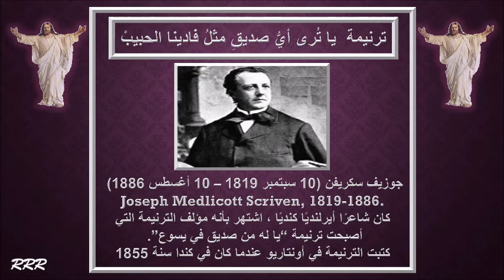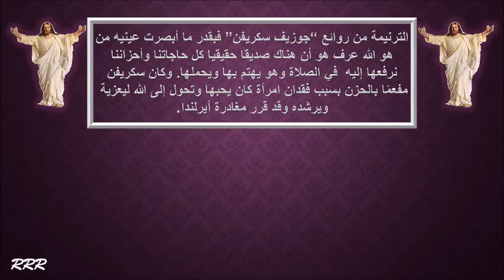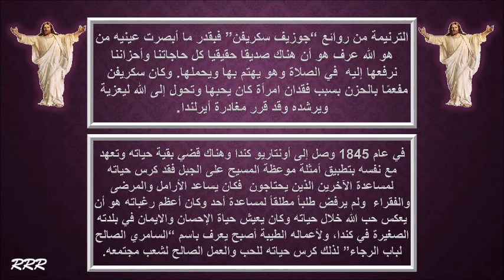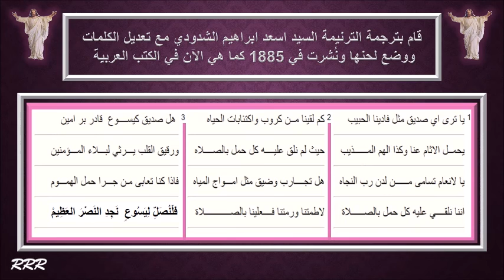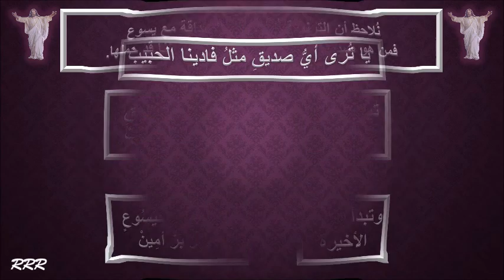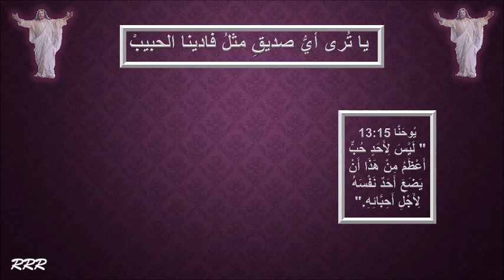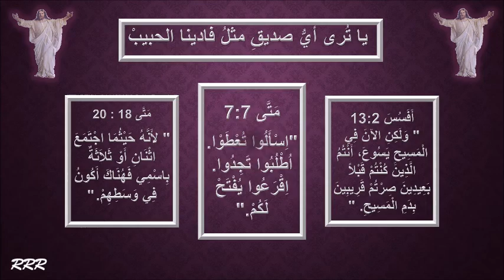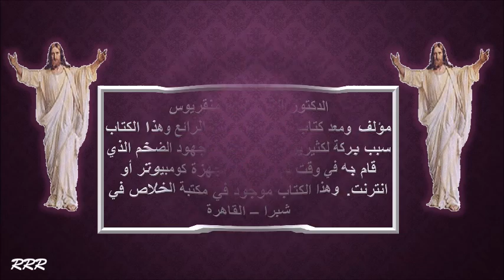قصة تاريخية لترنيمة يا تُري أي صديق مثل فادينا الحبيب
ترنيمة يا ترى أي صديق مثل فادينا
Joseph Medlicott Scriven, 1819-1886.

جوزيف سكريفن (10 سبتمبر 1819 – 10 أغسطس 1886) كان شاعرًا أيرلنديًا كنديًا ، اشتهر بأنه مؤلف الترنيمة التي أصبحت ترنيمة “يا له من صديق في يسوع”.

كتبت الترنيمة في اونتاريو عندما كان في كندا سنة 1855
كتب ترنيمة من هو صديق لنا كيسوع كل آثامنا وأحزاننا قد حملها، يا له من امتيازً أن نحمل كل شيء إلى الله في الصلاة يا للسلام ونحن في كثير من الأحيان نفقدة، آه ما الداعي للألم الذي نتحمله جميعاً، هذا لأننا لا نحمل كل شيء إلى الله وببساطة في الصلاة وايضاً بلغة معبرة. جوزيف سكريفن رجل يعرف جيدا الحزن والشعور بالوحدة لقد أظهر للعالم جوهر العلاقة الصحيحة مع الله أنه رأى خالقه ليس كقوة مجهولة يخشاها ولكن كأب محب وصديق له الإرادة العظيمة في حمل أعبائنا وتخفيف آلامنا، ولبقية حياته سيستمر “سكريفن” في إظهار إيمانه في جميع أنحاء بورت هوب واليوم بعد مرور أكثر من قرن على وفاته ، لا تزال رؤاه العميقة في شخصية الله الحقيقية يتردد صداها من خلال ميراث خالد له أولاً.
ودائماً ستكون قصيدة “جوزيف سكريفن” هي كل شيء وكانت سابقاً تم نشرها مجهولة تقريباً قبل عقد من الزمان  قبل أن يكشف “سكريفن” إلى أحد الجيران وبقية العالم أنه هو والرب قد كتبا معا اليوم “من هو صديق لنا كيسوع” فهي تقف بين أفضل الترانيم المحبوبة من أي وقت مضى وخارج معقله ” بورت هوب” كانوا يأملون في نصب تذكاري لذكرى حياة وعمل رجل متواضع ولكنه رائع يثق بالله في أعمق قرارات حياته ويمشي معه كصديق ويكون لك أيضاً.
هذا الترنيمة من روائع “جوزيف سكريفن” فبقدر ما أبصرت عينيه من هو الله الواضح في الرسالة عرف هو أن هناك صديقا حقيقيا كل حاجاتنا وأحزاننا نرفعها إليه  في الصلاة وهو يهتم بها ويحملها. أنا اعرف عنك ولكن كم من مرة قد فشلنا في إدراك حقيقة ما فعله الرب مع صديق لنا في الرب. في ربيع عام 1844 م على تلال إيرلندا كانت سحبًا خضراء تدفعها الرياح عبر السماء المرسومة ، وكان شاب إيرلندي كان المستقبل مليئًا بالأمل والوعد أمامه فقد أكمل (جوزيف سكريفن) دراسته الجامعية وعاد إلى بيته خارج دبلن حيث خطب ما أحبها منذ طفولته وسرعان ما خطط لطلب يدها للزواج. في اليوم السابق لزفافهما ركبت “سكريببينز” خطيبته وذهبت لمقابلته بالقرب من ضفة النهر، وفي لحظة مرعبة فلت حبل اللجام وألقى الحصان الهائج بها وسقطت برأسها أولاً واسطدمت بالمياه المتدفقة فاقدة الوعي وغرقت للحظات قبل وصول “سكرفين” وكانوا يحاولون أخذ جسمها من المياه وكان “سكرفين” قريباً بما يكفي لينظر، وتطلع في وجه الفتاة التي كان مرتباً أن يتزوجها في اليوم التالي ، كما قال لاحقاً وقال إن قلب وجداني بدأ وكأنه يختفي تماماً ، وقال أيضاً أنه لا مكان نظرت إليه بعد ذلك في أيرلندا. إلا وكنت أتذكر دائماً ذلك اليوم الرائع الذي كنت متشوقاً إليه ولم يحدث قط أن تحطمت عاطفيا بوفاة حب “جوزيف سكريفن” تحول إلى الله ليعزية ويرشده وقد قرر مغادرة أيرلندا وفي عام 1845 وصل إلى أونتاريو كندا وهناك قضي بقية حياته.

سكريفن استقر بالقرب من بلدة بورت هوب على شواطئ بحيرة أونتاريو هناك تعهد مع نفسه بتطبيق أمثلة موعظة المسيح على الجبل، كرس حياته لمساعدة الآخرين الذين يحتاجون  في كل يوم كان يسير في هذا الطرق لكي يساعد الأرامل والمرضى والفقراء ، وقال أنه لم يرفض طلباً مطلقاً لمساعدة أحد وأن أعظم رغباته هو أن يعكس حب الله خلال حياته لمدة 40 عاما تقريبا وكان “جوزيف سكريفن” يعيش حياة الإحسان والايمان في بلدته الصغيرة في كندا، ولأعماله الطيبة أصبح يعرف باسم “السامري الصالح لباب الرجاء” لذلك كرس حياته للحب والعمل الصالح لشعب مجتمعه وقالوا له أن ينزل إلى الشارع يحمل منشاراً وأغنية لشخص ما في المجتمع.

وقد قال شخص حسناً هناك “جوزيف سكريفن” على استعداد لقطع الخشب لأي شخص، وهذا الشخص بالذات قال أن صبي يرغب في تأجيره للقيام بذلك لي وأنا كنت أحب أن أجد شاب رصين لقطع الخشب بالنسبة لي واجاب هذا الشخص بشكل جيد قائلاً لو كنت تريد الحصول على “جوزيف سكريفن” لأنه يساعد فقط الأشخاص الذين لا يستطيعون الدفع أو لا يملكون قيمة التسديد ، بل هو حقاً يريد مساعدة الناس على إصلاح قلوبهم بسبب نعمة الله.

 جوزيف سكريفن قضى سنوات عديدة في تعليم أطفال “روبرت بنجيلي” قبطان بحري بريطاني متقاعد كان في هذا البيت الذي قابله فيه ووقع في حب البنغالية اللطيفة ” إليزا راج ” وكانوا سيتزوجون في ربيع 1854 ولكن فقط أسابيع قبل زفافهما تعرضت حياة (اليزا) لمأساة للمرة الثانية وأصبحت (اليزا راج) مريضة بالالتهاب الرئوي وعلى الرغم من رعاية جوزيف اليقظة لها ماتت في سن 23 سنة ومرة أخرى كان سكريفن مفعمًا بالحزن بسبب فقدان امرأة كان يحبها ، ومرة ​​أخرى وجد القوة بالرجوع إلى إلله الذي رآه كأقرب صديق له لقد كتب هذه القصيدة لوالدته في أيرلندا وكانت مريضة للغاية، ووصف هذه الصداقة بالغير العادية التي منحته عزماً وأملًا في مواجهة الألم المدمر.